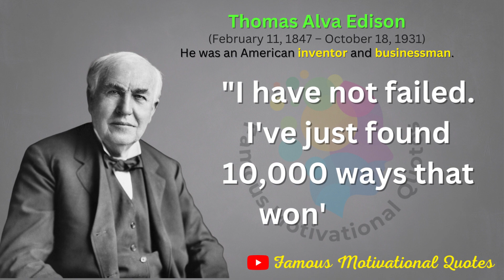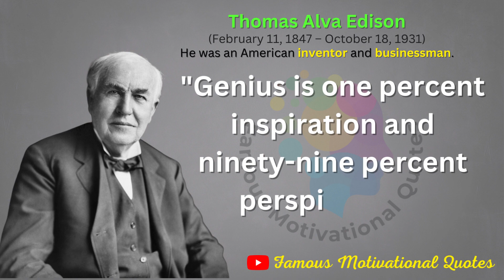Thomas Alva Edison Quotes in English | Famous Motivational & Inspirational about Failure & Success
Thomas Alva Edison Quotes in English Which Are Better To Known For Your Life | Famous Motivational Quotes

Thomas Alva Edison was an American inventor and businessman. He developed many devices in fields such as electric power generation, mass communication, sound recording, and motion pictures. Wikipedia
Born: February 11, 1847, Milan, Ohio, United States
Died: October 18, 1931, West Orange, New Jersey, United States
Children: Charles Edison, Thomas Alva Edison Jr., MORE
Full name: Thomas Alva Edison
Spouse: Mina Miller Edison (m. 1886–1931), Mary Stilwell (m. 1871–1884)
Nationality: American
Grandchildren: Peter Edison Sloane, Michael Edison Sloane, Thomas Edison Sloane, John Edison Sloane

Following Quotes Covered in this Video:
1."Our greatest weakness lies in giving up. The most certain way to succeed is always to try just one more time."

2. "Just because something doesn't do what you planned it to do doesn't mean it's useless."

3."There is no substitute for hard work."

4. "I have not failed. I've just found 10,000 ways that won't work."

5. "If we did all the things we are capable of, we would literally astound ourselves."

6. "What you are will show in what you do."

7. "Opportunity is missed by most people because it is dressed in overalls and looks like work."

8. "The three great essentials to achieve anything worth while are: Hard work, Stick-to-itiveness, and Common sense."

9. "Maturity is often more absurd than youth and very frequently is most unjust to youth."

10. "Genius is one percent inspiration and ninety-nine percent perspiration."

11. "I never did a day's work in my life. It was all fun."

12. "Being busy does not always mean real work. The object of all work is production or accomplishment and to either of these ends there must be forethought, system, planning, intelligence, and honest purpose, as well as perspiration. Seeming to do is not doing."

13. "I have friends in overalls whose friendship I would not swap for the favor of the kings of the world."

14. "Everything comes to him who hustles while he waits."

15. "I never did anything by accident, nor did any of my inventions come by accident; they came by work."

16. "Nearly every man who develops an idea works it up to the point where it looks impossible, and then he gets discouraged. That's not the place to become discouraged."

17. "To invent, you need a good imagination and a pile of junk."

18. "Hell, there are no rules here - we're trying to accomplish something."

19. "Waste is worse than loss. The time is coming when every person who lays claim to ability will keep the question of waste before him constantly. The scope of thrift is limitless."

20. "Restlessness is discontent and discontent is the first necessity of progress. Show me a thoroughly satisfied man and I will show you a failure."